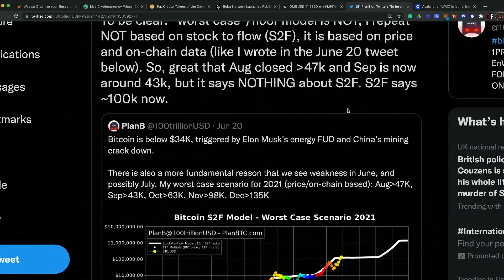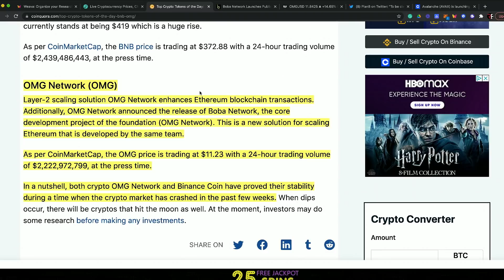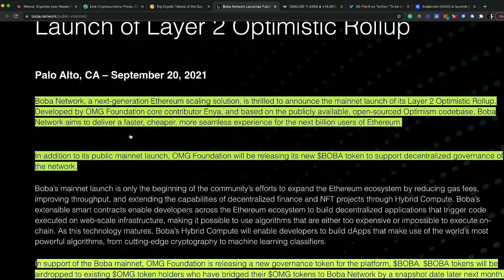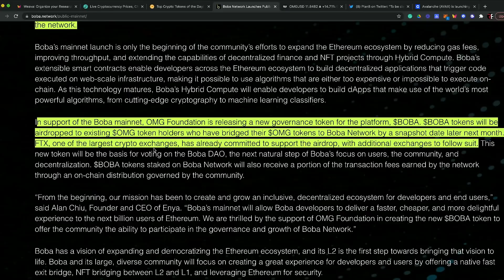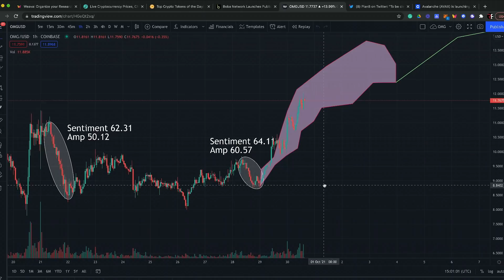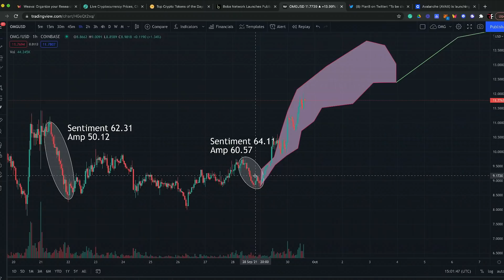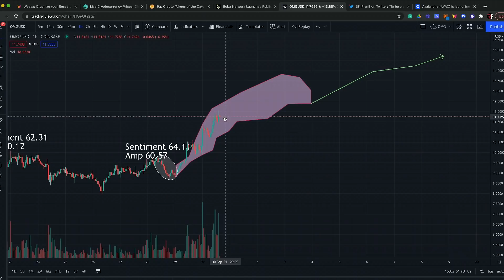OMG Network Project | OMG Token Sentiment Analysis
OMG Network, formerly known as OmiseGo, is a non-custodial, layer-2 scaling solution built for the Ethereum blockchain. As an Ethereum scaling solution, OMG Network is designed to allow users to transfer ETH and ERC20 tokens significantly faster and cheaper than when transacting directly on the Ethereum network. The network is powered by the OMG utility token, which can be used as one of the payment methods for fees on the OMG Network. The Token has been on a climb the past three days, but will it continue?

Looking for the best tax havens for Crypto? Now with NO Monthly Fees!